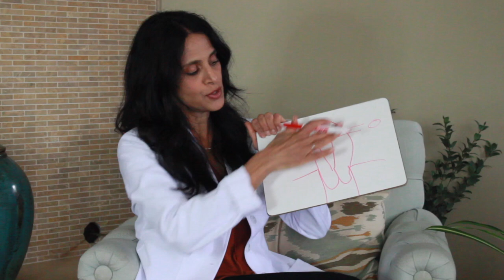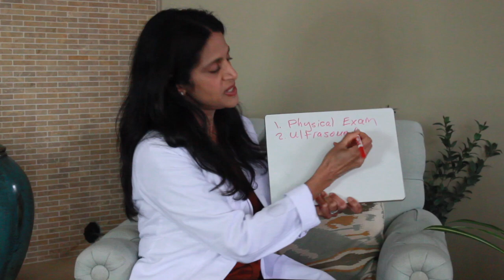GynoTalks: Uterine Fibroids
Dr. Taz Varkey explains the basics about uterine fibroids - what they are and how they are diagnosed. Tune in to learn more!

Keep up with Dr. Varkey